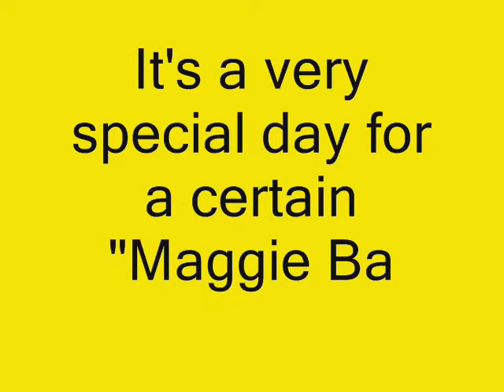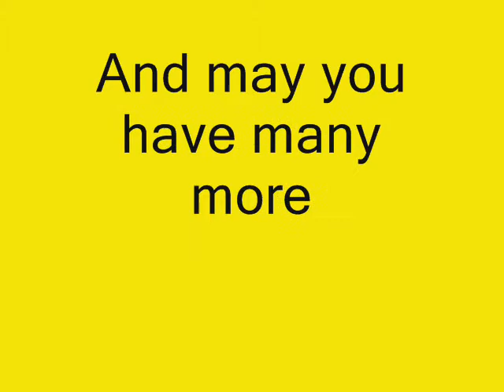Happy Birthday Maggie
All the fangirls wish our beloved Thursday a Happy 17th Birthday.

Music: Girl All the Bad Guys Want by Bowling for Soup